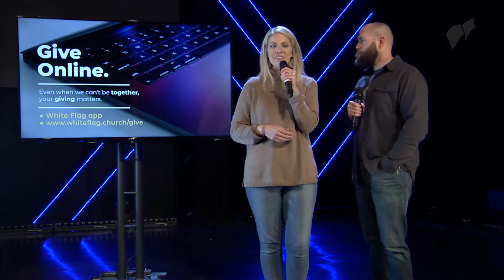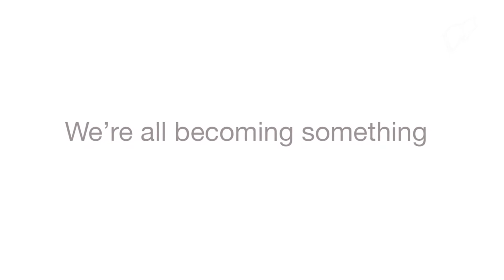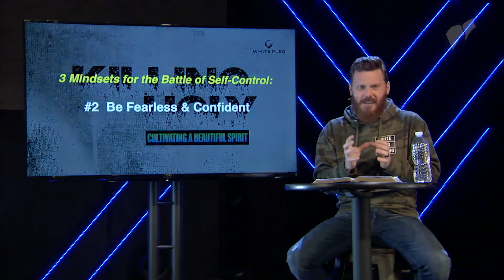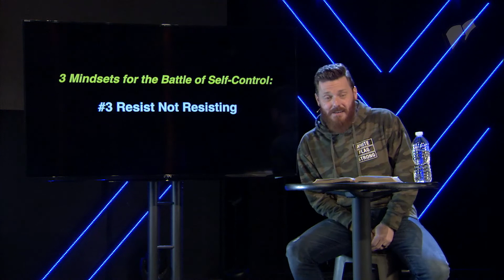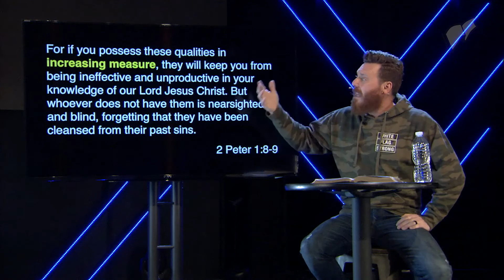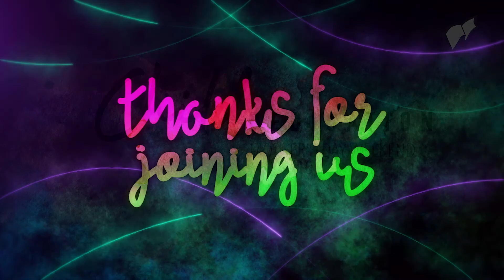We All Struggle With Self-Control | Killing Ugly Part 10 | Pastor Paul Wingfield | White Flag Church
This message is part 10 of our series, Killing Ugly.  We all struggle with self-control in one area of our life or another. Join Pastor Paul Wingfield as he describes the mindset we need for self-control.